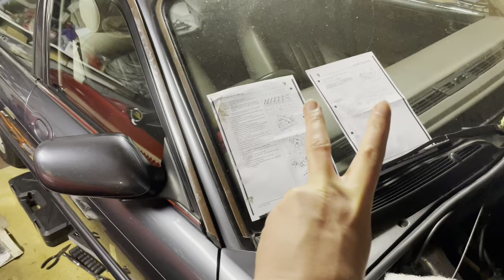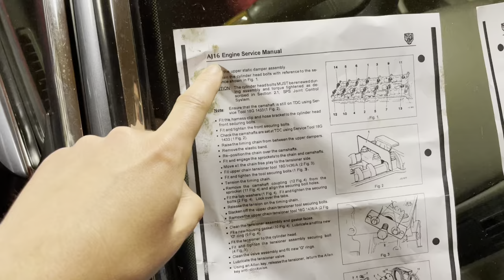Jaguar X300 XJ6 AJ16 head rebuild and gasket part 1 Ep.03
Part one of rebuilding my head on the x300. Installing the cams and getting the prep done to install the head.

Hopefully these two videos may come in handy for someone else doing the same job someday :)